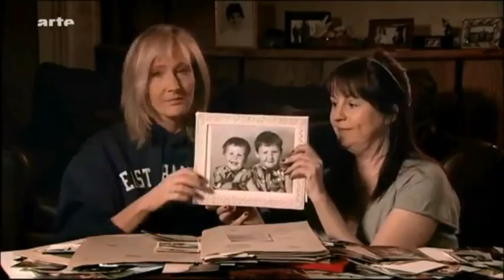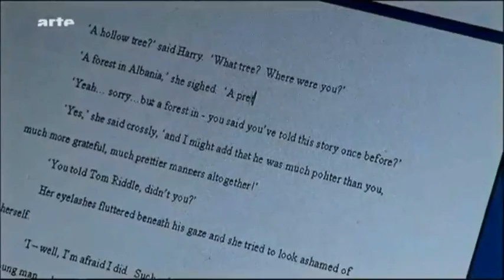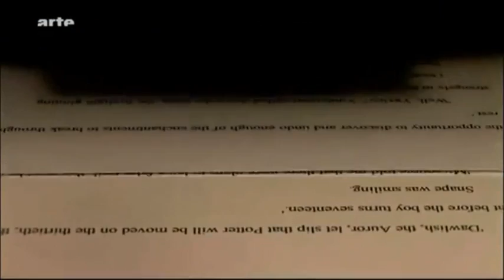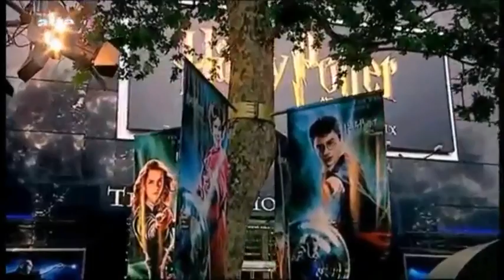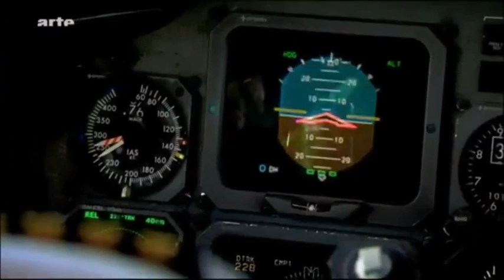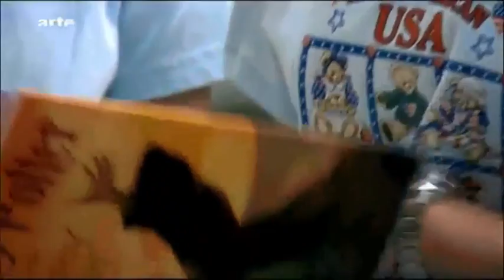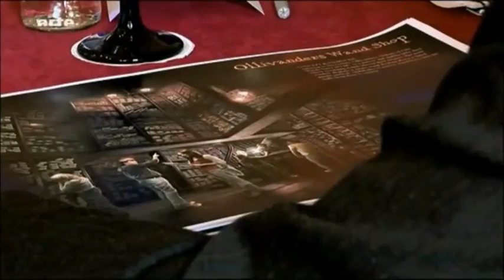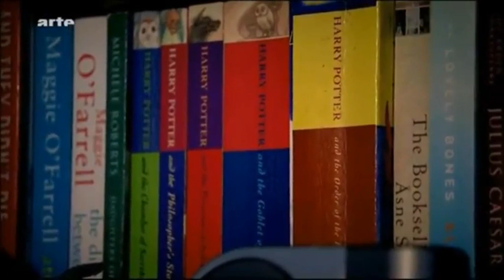Un an dans la vie de JK Rowling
Un an dans la vie de JK Rowling est un reportage sur l'auteur des livres Harry Potter. Nous la suivons durant un an pour nous apprendre plus sur sa vie personnelle et l'impacte que Harry Potter a eut sur l'écrivain la plus lu au monde : JK Rowling